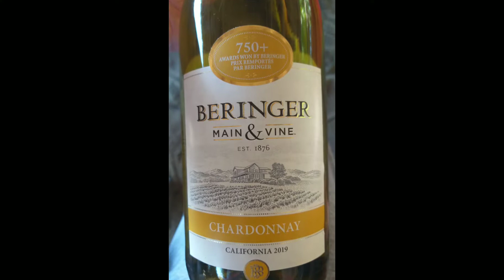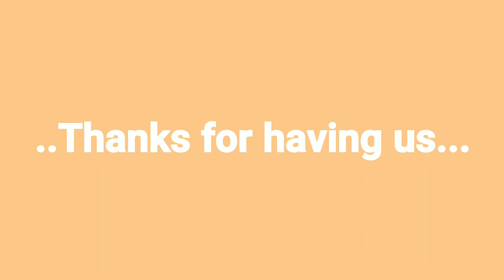Friends Birthday At MelRose Beach and at Moon Cafe|Jed Jau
Margie and Jinky's birthday
march 2022
dumaguete city